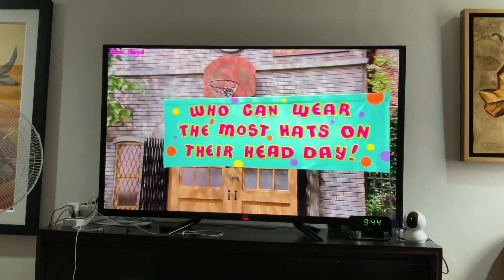"Have You Ever?"